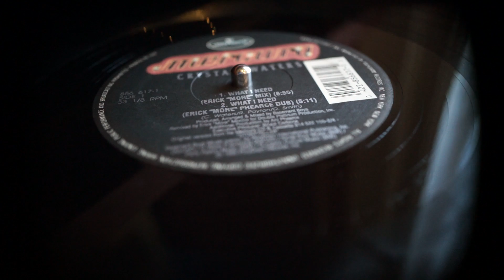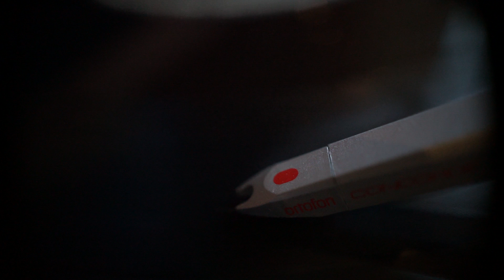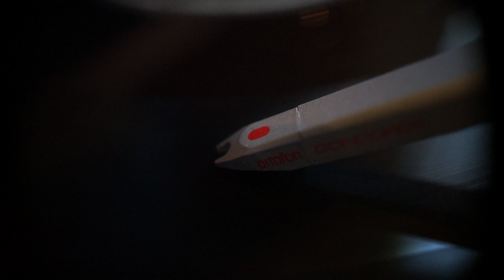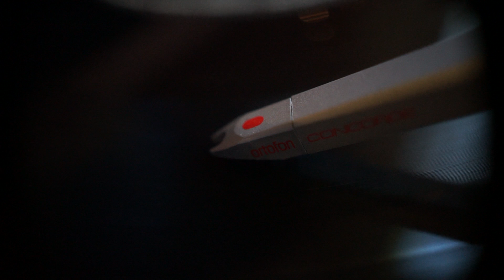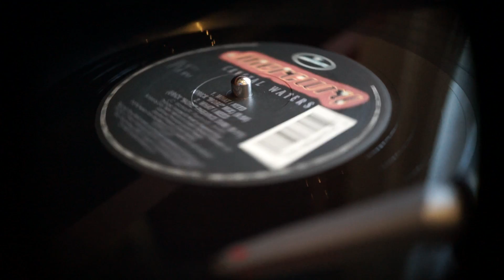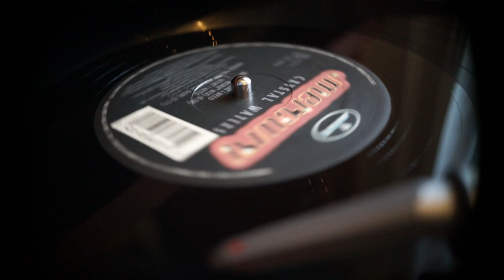Crystal Waters - What i need ERICK "More" PHEARSE DUB @ Arnold's